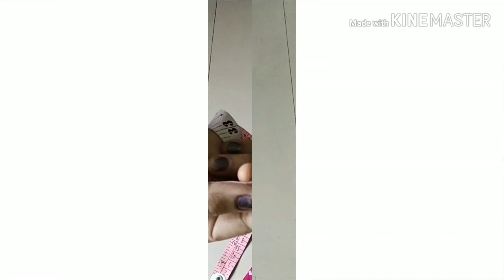तीज स्पेशल श्रावण स्पेशल लडू गोपाल ड्रेस